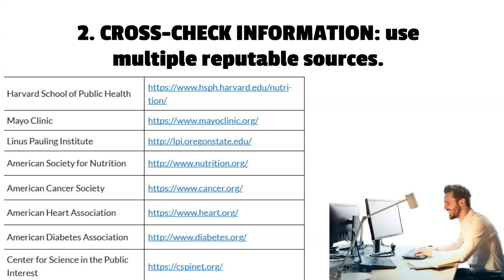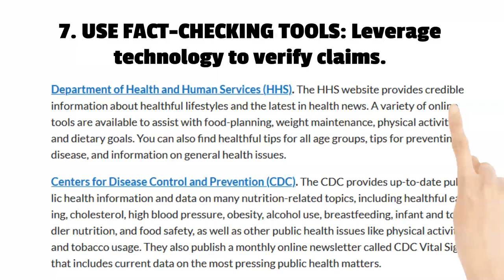DON'T GET BANANA-BOONDOGGLED: A SKEPTIC'S GUIDE TO SURVIVING MISINFORMATION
* Boondoggle is a silly-sounding word for a silly project.
  The verb boondoggle means to do that useless work.

A SKEPTIC'S GUIDE TO SURVIVING MISINFORMATION
1. QUESTION THE SOURCE: verify who is providing the information.
2. CROSS-CHECK INFORMATION: use multiple reputable sources.
3. ANALYZE THE EVIDENCE: Look for data and context.
4. BE AWARE OF BIASES: Recognize biases in sources and yourself.
5. CHECK FOR LOGICAL CONSISTENCY: Ensure conclusions follow logically.
6. STAY UPDATED AND EDUCATED: Continuously learn from credible resources.
7. USE FACT-CHECKING TOOLS: Leverage technology to verify claims.
8. DEVELOP A SKEPTICAL MINDSET: Always ask questions and reflect on your beliefs.